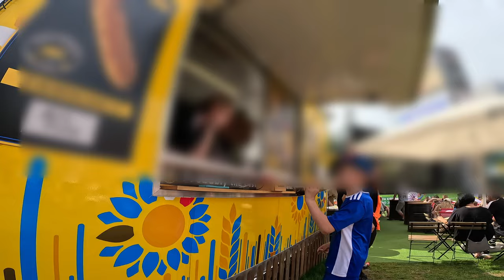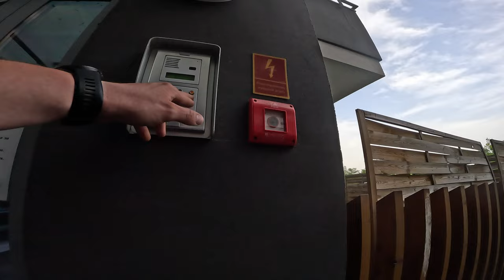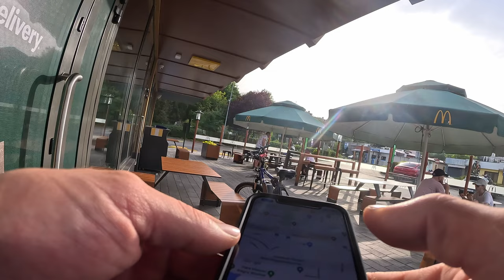GLOVO - ILE NAPOJÓW ROZWIOZE? 🤣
JAKBY CO KUPIŁEM FULLA, ALE NOWY NAPĘD BY SIĘ PRZYDAŁ, CO BY STAREGO DO NOWEGO NIE WKŁADAĆ :D